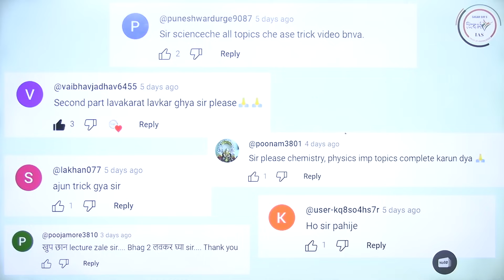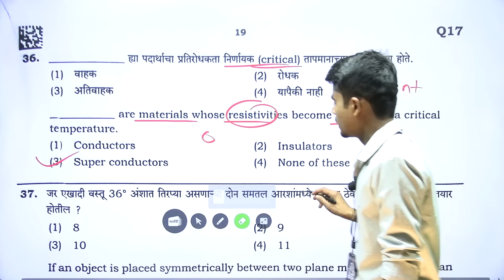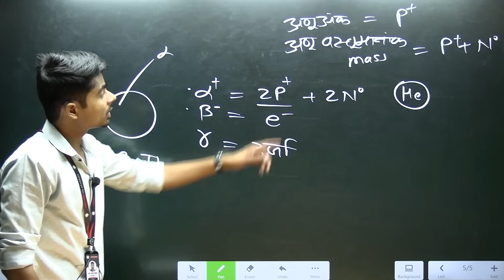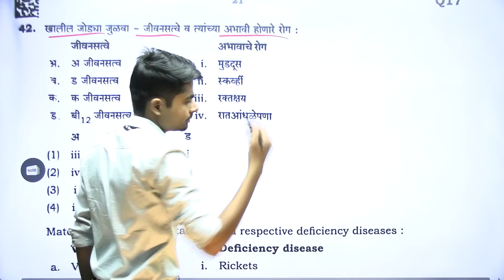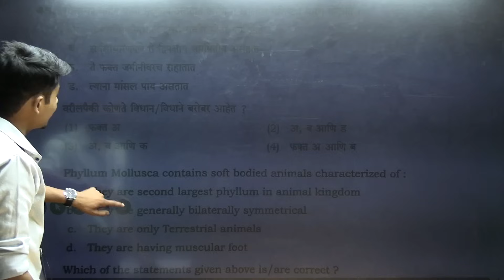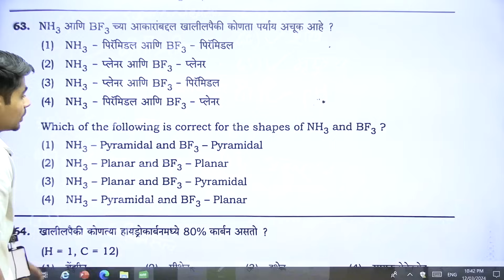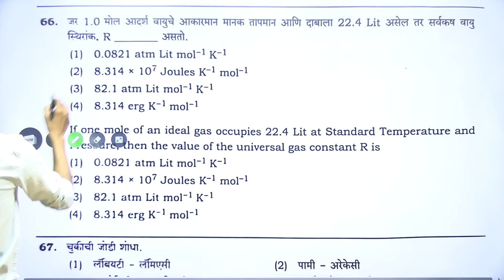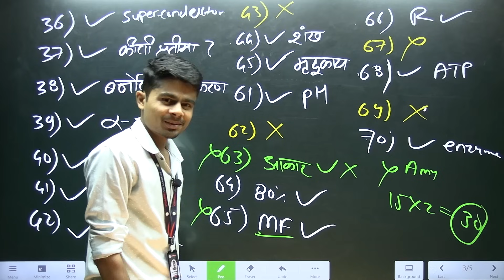विज्ञानात जास्तीत जास्त MARKS कसे मिळवायचे ? | MPSC Science | By अक्षय सर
2. Our MPSC Technical  app link 👇🏻

3. Our UPSC app link 👇🏻

1. Our MPSC Technical Telegram Channel -

2. Our Main Telegram Channel -

1. VISIT OUR FACEBOOK PAGE ( VIDARBH IAS ACADEMY, AMRAVATI) FOR MORE DETAILS ..

8. शेवटच्या पाच महिन्यांचे नियोजन | टार्गेट 30 एप्रिल 2023 | अराजपत्रित गट 'ब' व 'क' | By सागर सर